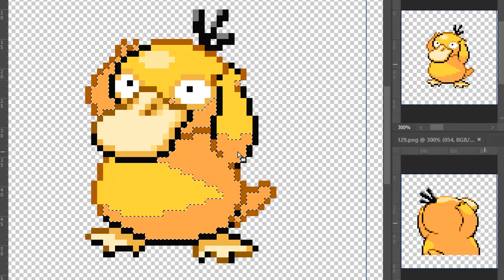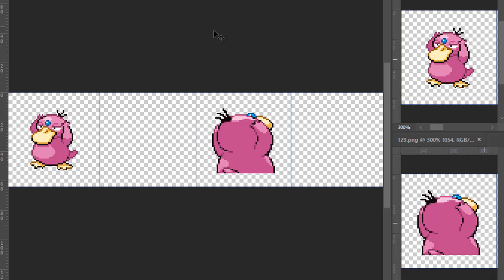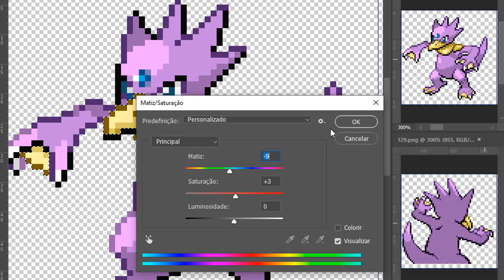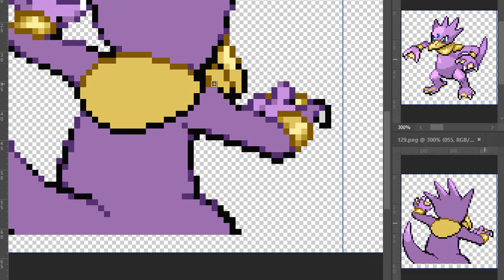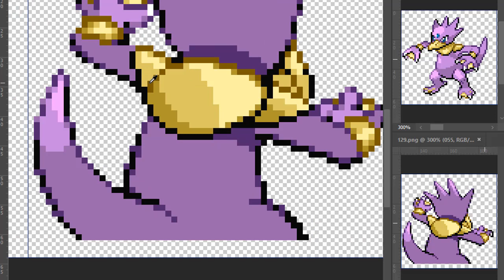Golduck - Type Swap Sprite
Quer aprender a criar Jogos do zero? Da maneira mais fácil que existe?:

PokeDraws_XYZ1000